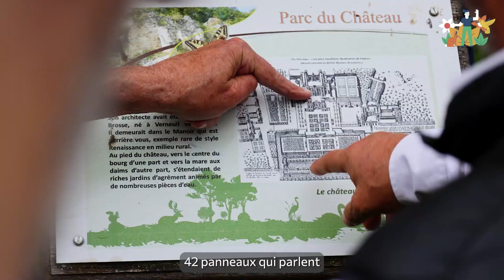Découverte du Sentier de la biodiversité à Verneuil en Halatte - Journée Biodiversité Janus France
🌿🌍 Découverte du Sentier de la Biodiversité à Verneuil-en-Halatte - Journée Biodiversité Janus France 5 juin 2024 🌍🌿

Plongez dans une expérience immersive sur le Sentier de la Biodiversité à Verneuil-en-Halatte, organisée par Janus France lors de la Journée Biodiversité le 5 juin 2024. Découvrez comment cette initiative vise à sensibiliser à l'importance de la biodiversité et à sa préservation pour la survie de l'humanité. 🌱🦋

Pourquoi cette vidéo est essentielle :
La biodiversité est cruciale pour la santé de notre planète. Cette vidéo vous invite à explorer le Sentier de la Biodiversité, une véritable introduction à la nature et à la diversité des espèces qui nous entourent. En visionnant cette vidéo, vous comprendrez l'importance de protéger notre environnement et les actions concrètes que chacun peut entreprendre. 🌍🌳

Dans cette vidéo :
Accompagnez-nous sur le Sentier de la Biodiversité, guidé par Roger Puff de l’association Agrion de l’Oise, instigateur du sentier. Découvrez les témoignages inspirants des employés de Janus, de leurs clients, fournisseurs, partenaires et collaborateurs. 🌿👥

Moments forts :
➡️ Exploration du sentier avec 42 panneaux éducatifs sur la faune et la flore locales.
➡️ Découverte d'une mare remarquable et des vestiges historiques du château de la maîtresse d'Henri IV.
➡️ Témoignages sur l'importance de connaître et de préserver les insectes, qui représentent une majorité des espèces animales.
➡️ Discussion sur la symbiose entre le travail humain et la nature, et l'importance de la sauvegarde de la biodiversité.

"Cette journée concrétise l'intérêt de Janus pour la biodiversité." à travers
➡️ Une exploration éducative et passionnante de la biodiversité locale.
➡️ Des témoignages inspirants sur l'importance de la préservation de la nature.
➡️ Des échanges et atelier afin de comprendre comment les entreprises et les collectivités peuvent agir pour protéger la biodiversité.

Regardez, partagez et engagez-vous pour un avenir plus vert et plus durable !